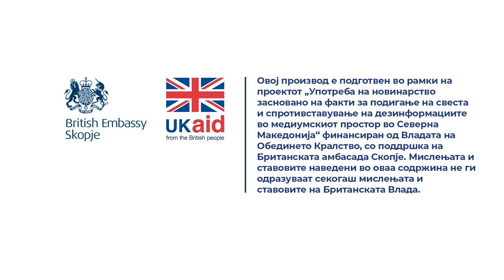Ако ми фали стаж дали може да продолжам да работам додека не го исполнам условот?